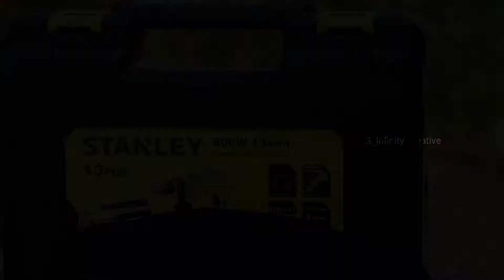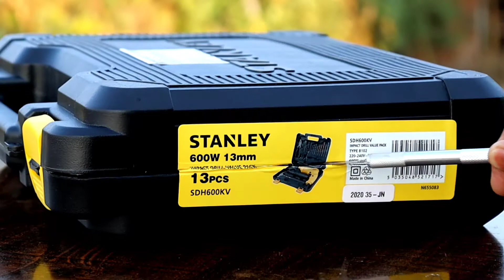STANLEY SDH600KV 13mm 600Watt Hammer Drill and Hand Tools Kit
All Playlist videos  -